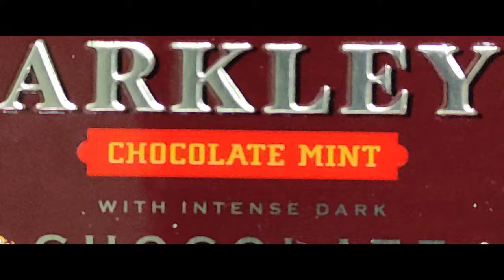Ломая стереотипы о коробке для EDC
edc
edc коробка с флешками

BARKLEYS — живое воплощение леденцовой классики с интенсивным освежающим действием в оригинальных жестяных банках.

Хотя история бренда берет свое начало в Северной Америке, продукция все более и более завоевывает популярность в других частях мира, таких как Европа и Азия, благодаря уникальности сочетания пряных ароматов, насыщенности вкуса и длительности освежающего эффекта.